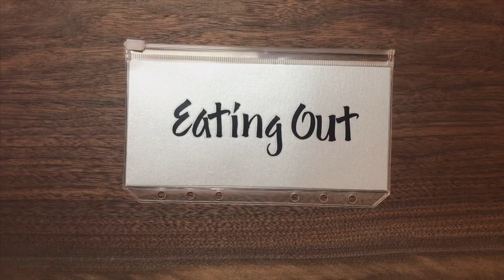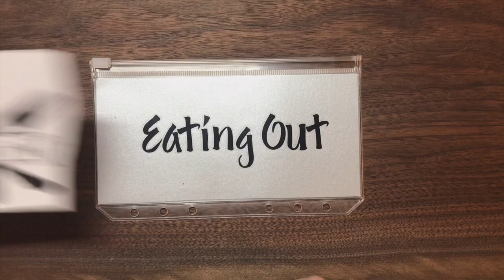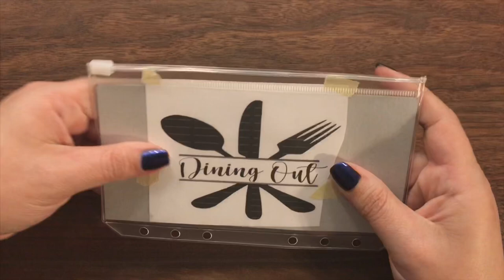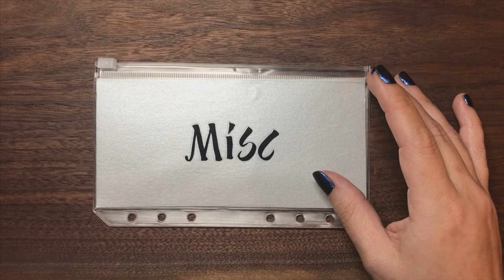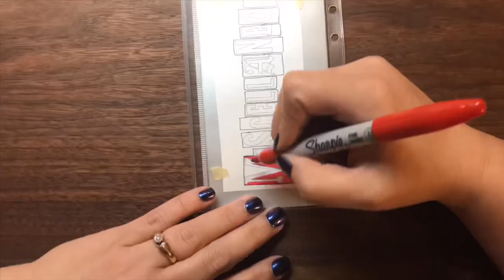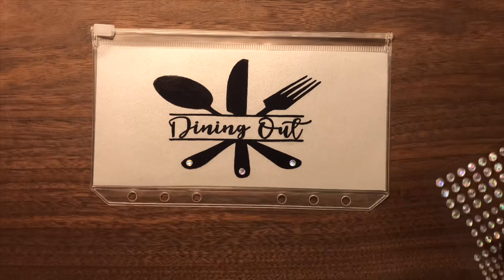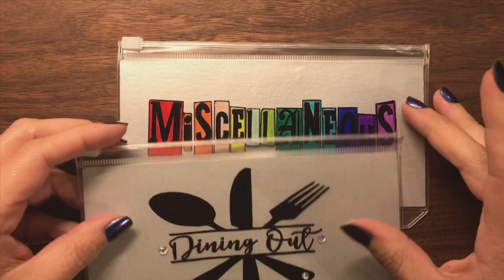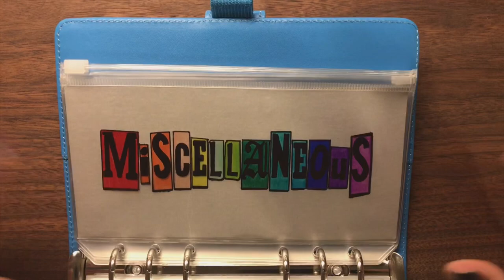DIY Custom Cash Envelope | Ep. 12 | Cash Envelope System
New series on my channel called “DIY Cash Envelope Customization”. This was Episode 12. I will be dropping a new video to this series each week!

Trap Mixes by White Mamba